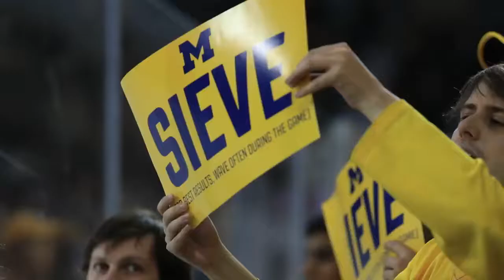Yost Built: Frozen Four Rematch